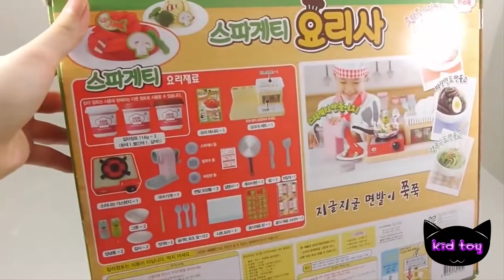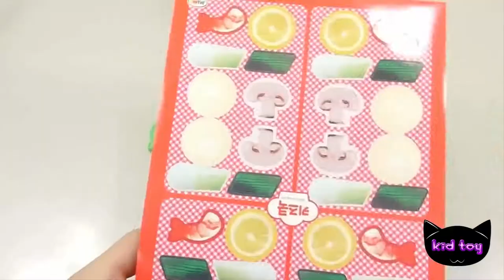재생 찰흙 스파게티 요리 메이커 장난감 점액 서프라이즈를 계산 색상 번호를 알아 만드는 방법